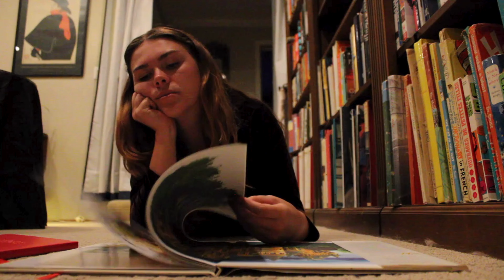Late at Night - Official Music Video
A visual representation of my song 'Late at Night'. Share your interpretations in the comments!

The song is on all platforms as 'Late at Night' by Sam Snow. Go check it out!